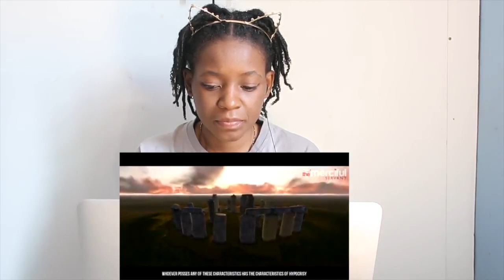The 70 Major Sins In Islam (The Worst Sins) | REACTION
📖 REACTION DEFINITION:

. re·ac·tion
rēˈakSH(ə)n/
noun

Fanny&jessy
Haspolat-lefkosa,via mersin 10,Turkey (cyprus international university)
mersin, turkey,99010